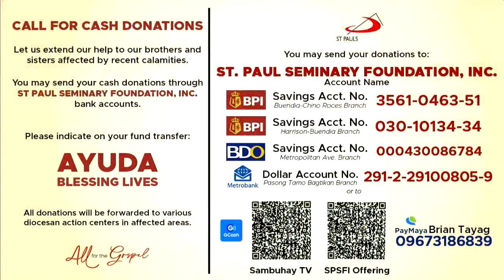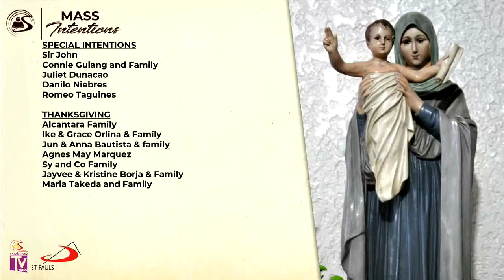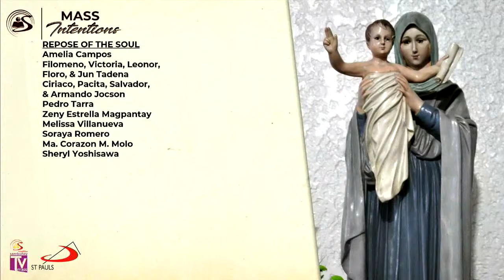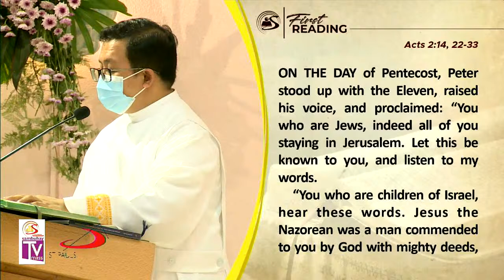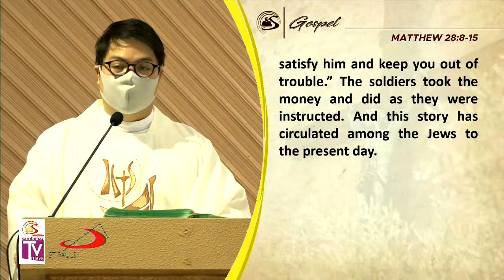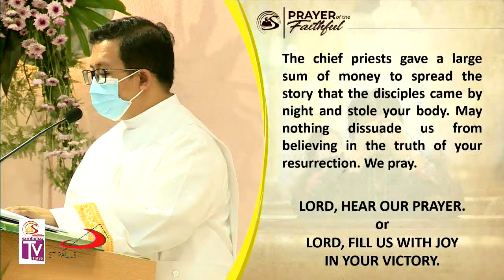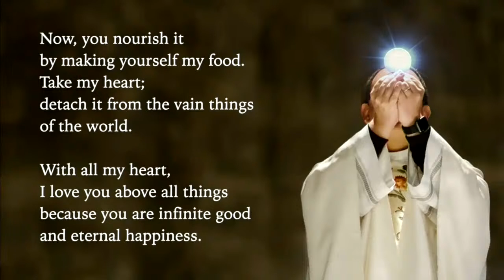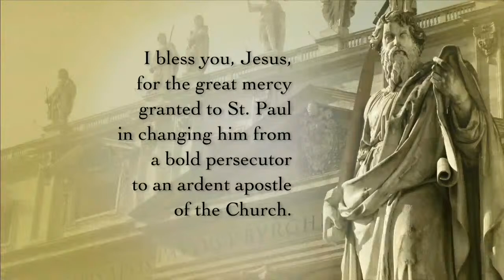Sambuhay TV Mass | April 5, 2021 | Monday within the Octave of Easter